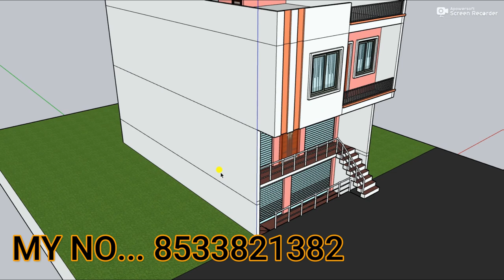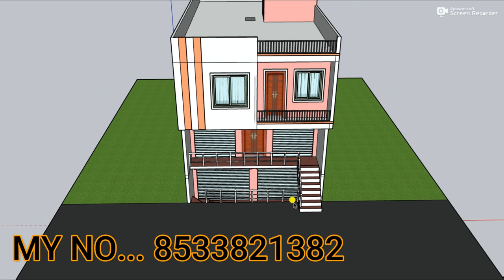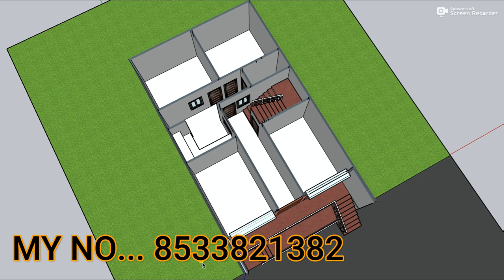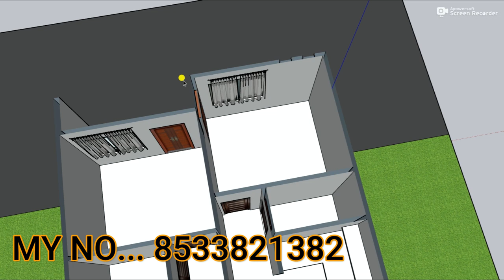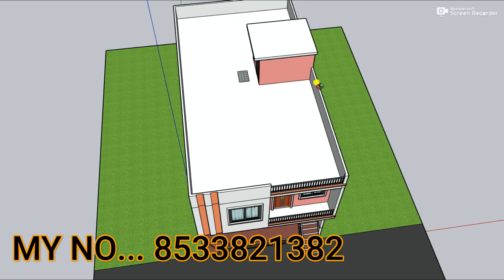23 by 40 rental shop with house design,3D shop with house elevation,new dukan or makan ka naksha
23 by 40 rental shop with house design,3D shop with house elevation,new dukan or makan ka naksha